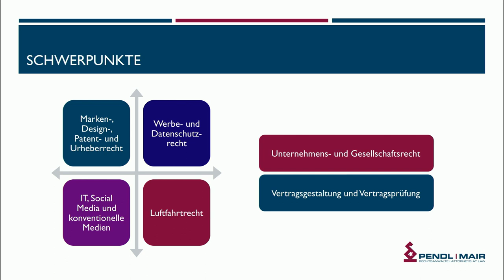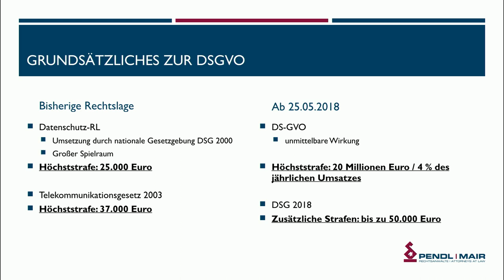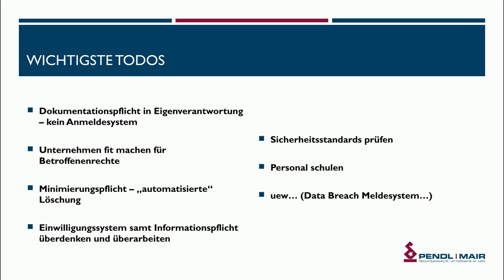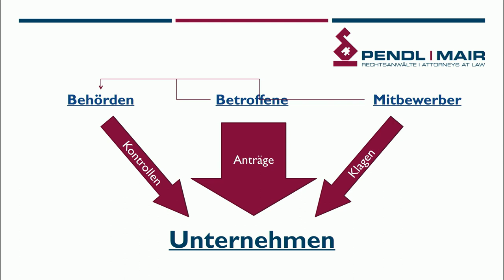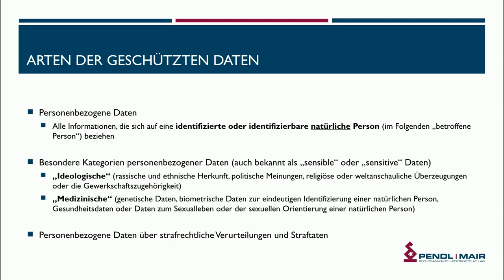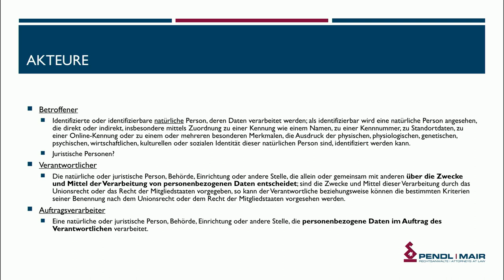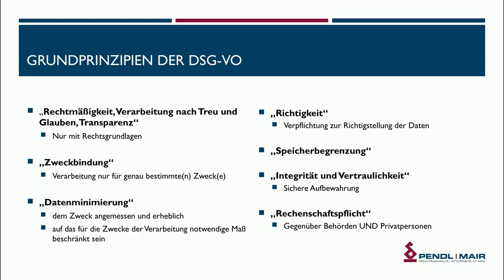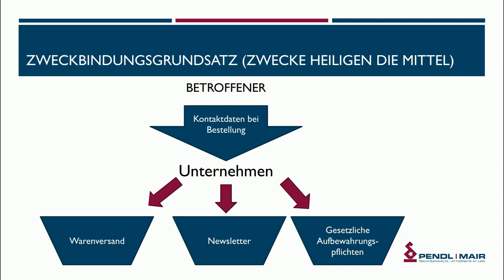The BACKEND Talks mit Martin Walser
DSGVO

5 Buchstaben, die im Moment in aller Munde sind. Damit wir auch wissen, was dahinter steckt, was beachtet werden muss und was dies in der Zukunft mit sich bringen wird, haben wir Rechtsanwalt Herrn Mag. Martin J. Walser von der Kanzlei PENDL MAIR Rechtsanwälte zu uns eingeladen.

Herr Mag. Martin J. Walser ist auf IP-/IT und Datenschutzrecht spezialisiert.
Der Fokus seiner Tätigkeit liegt in den Bereichen Datenschutz-, Wettbewerbs- und Informationstechnologierecht, im Urheber- sowie im Medienrecht.

Mag. Martin J. Walser hat an der Universität Innsbruck sowie an der Yale University studiert und war auch schon Gastvortragender zum grenzüberschreitenden IT-Recht an der Yale University. Er ist Verfasser zahlreicher Publikationen zum Urheber- und Wettbewerbsrecht.